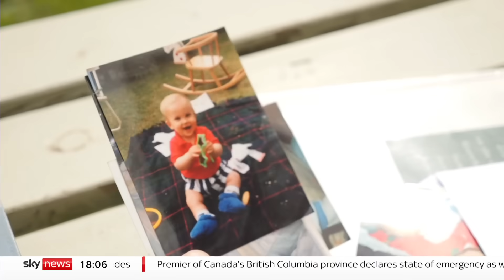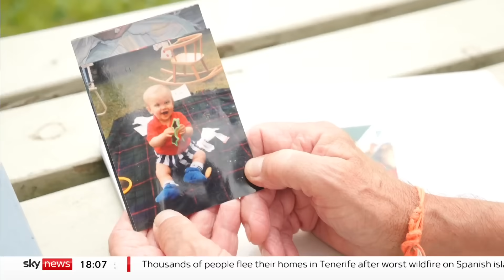Lucy Letby: Parallels drawn to nurse known as 'Angel of Death'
After a trial lasting more than nine months, jurors found Lucy Letby guilty of murdering seven infants and attempting to murder six more between 2015 and 2016.

Parallels can be drawn to the case of Beverley Allitt, the nurse known as the "Angel of Death" who murdered four babies and attempted to kill others in 1991.

Sky News spoke to a man whose son survived being poisoned by Allitt, who expressed his concern over healthcare murders saying: "It's really really hard to grasp".